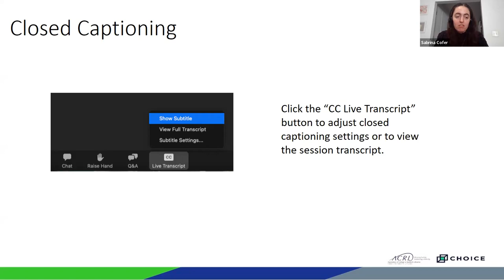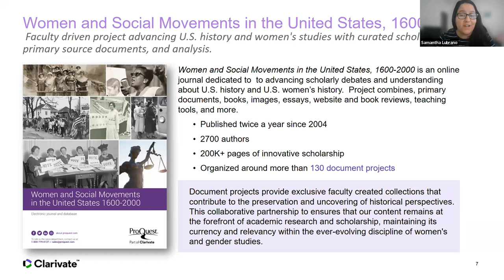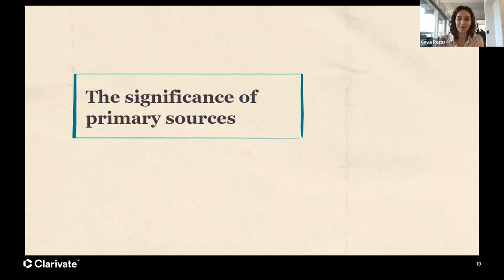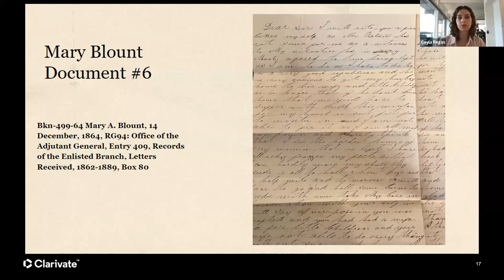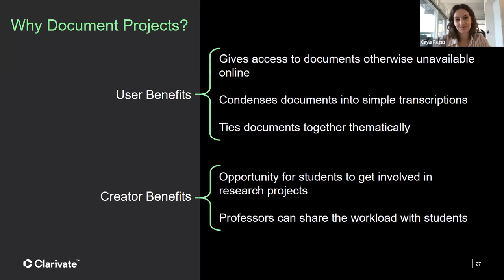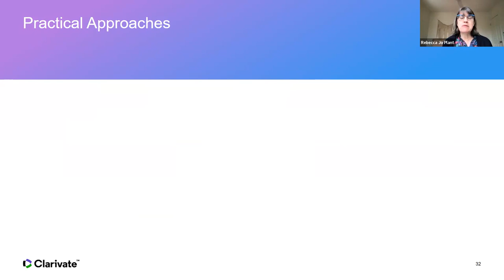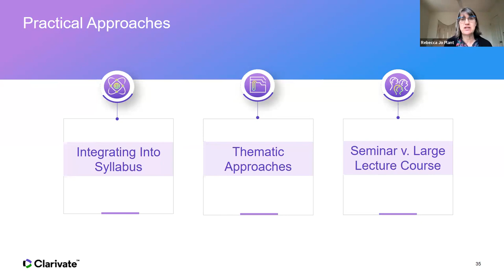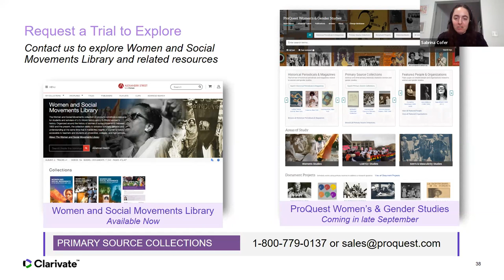Empowering Students with Primary Sources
Webinar summary:
Join us for an inspiring session where historian and professor Rebecca Jo Plant and student researcher Cayla Regas shed light on the importance of primary sources in studying women’s history and social movements in the United States. Despite her major in Psychology, Cayla’s journey proves the interdisciplinary transformative impact of primary sources as she took a Civil War class with Rebecca Plant, immersing herself in the authentic voices of Northern women during that era, to create a document project published in Women and Social Movements in the United States: ‘Do not toss this letter away’: Women’s Hardship Petitions to the U.S. Federal Government during the Civil War.

Throughout the session, we’ll explore how document projects are a tool to engage students and how primary sources bring history to life, fostering active learning and critical thinking. Cayla will share her personal connection to historical figures through the women’s letters, showcasing the power of primary sources in understanding the past.

We’ll cover key topics including:
- The significance of primary sources
- Document projects as innovative strategies for primary source integration into teaching and learning
- Inspiring advocacy by bridging the gap between historical and contemporary social issues
- Practical approaches for leveraging primary sources to promote student engagement and foster connections

Timestamps:
00:00: Technical introduction
01:40: Speaker introduction and session overview
03:31: Overview of the Women and Social Movements Library and Women and Social Movements in the United States, 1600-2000 collection
06:54: Professor Rebecca Jo Plant's introduction to the documentary project with Cayla Regas
13:15: Cayla's presentation on the documentary project, "Do Not Toss This Letter Away": Women's Hardship Petitions to the US Federal Government during the Civil War
34:48: Rebecca's presentation on the value of engaging in documentary projects with students
47:25: Audience Q&A

Captions provided by Zoom's automated AI captioning.